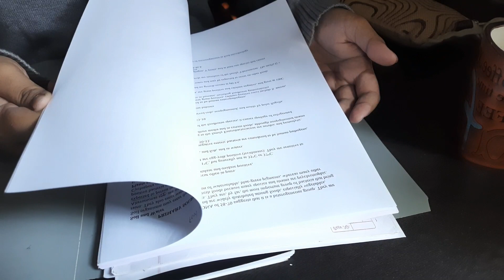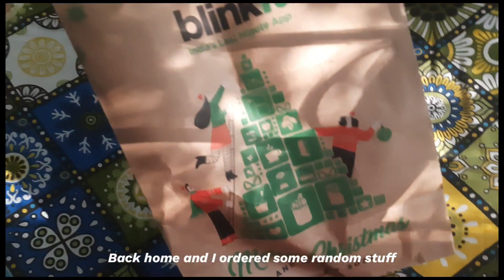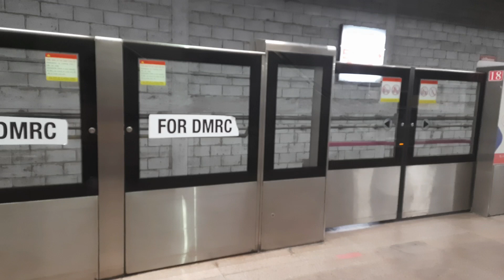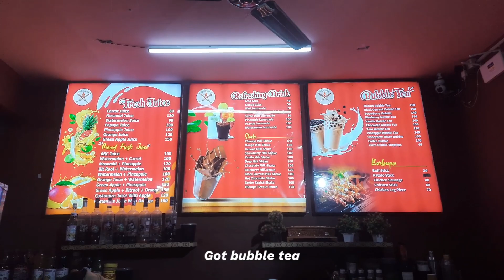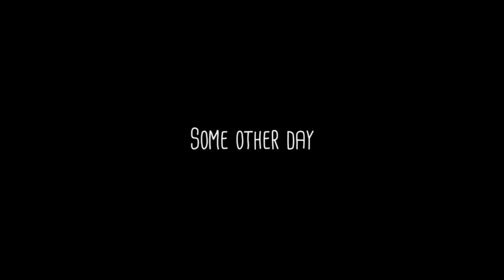|University student| Days in December| exams| majnu ka tila|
edit | vllo

vllo- Afternoon paris
sunset2
my mother